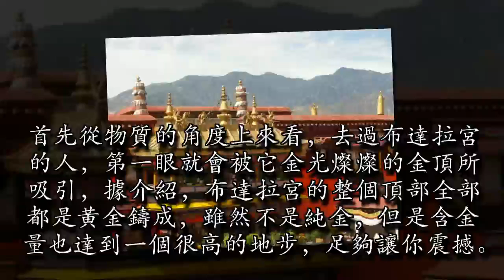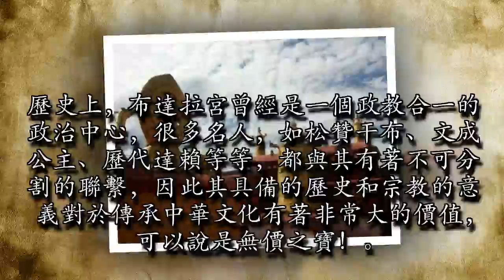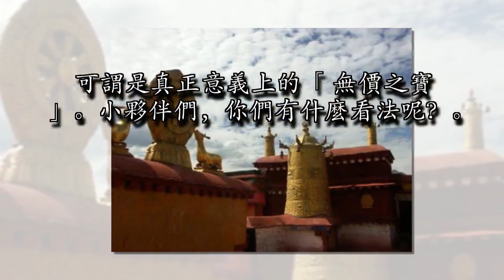說出來怕嚇到你，建造布達拉宮用了多少黃金你知道嗎？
拉薩是我國藏傳佛教信徒心目中的「聖城」，也是很多人心中嚮往的安靜祥和的「心靈棲息地」。而布達拉宮則是信徒們心中的「聖地」，作為世界上海拔最高的宮殿群，每年來到拉薩觀賞布達拉宮的遊客可以說絡繹不絕，數不勝數。吸引他們除了有宏偉的規模，獨特的建築風格，濃郁的宗教氣息以外，還有他「數不勝數」的黃金。

曾經有人在網絡上提到這樣一個問題，整個布達拉宮到底價值多少？那麼，今天我們來探討一下這個問題。首先從物質的角度上來看，去過布達拉宮的人，第一眼就會被它金光燦燦的金頂所吸引，據介紹，布達拉宮的整個頂部全部都是黃金鑄成，雖然不是純金，但是含金量也達到一個很高的地步，足夠讓你震撼。這也是它屹立千年，依舊光彩奪目的原因吧。除了頂部之外，布達拉宮內部的各種佛像、香爐、法器等也都是由黃金、白銀、寶石製成的。怎麼樣震撼吧？

據專家估算，整個布達拉宮使用了大約30多噸黃金，至於白銀寶石等珍貴材料不可估量。當然，布達拉宮的價值並非只有這些物質，其在文化上的價值更是不可估量。歷史上，布達拉宮曾經是一個政教合一的政治中心，很多名人，如松贊干布、文成公主、歷代達賴等等，都與其有著不可